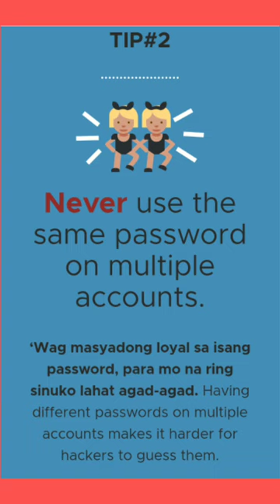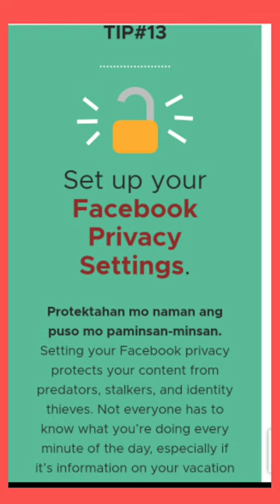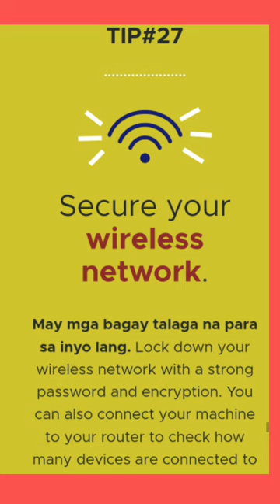Paano labanan Ang mga Hackers? | war against hackers!| gmail|facebook| youtube